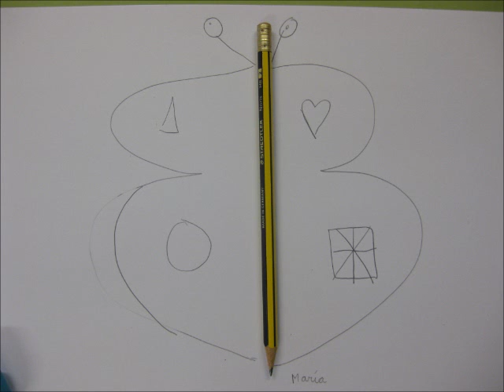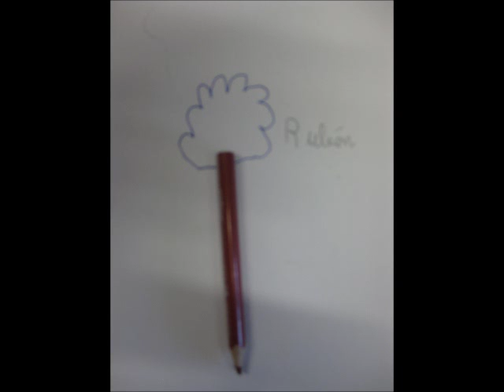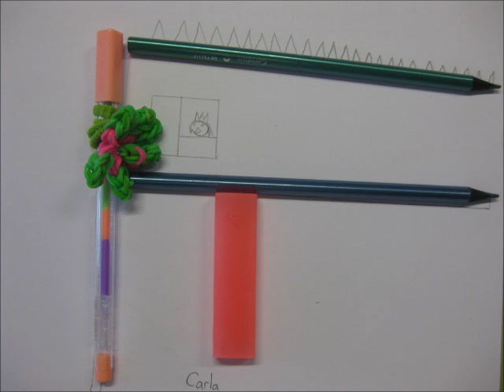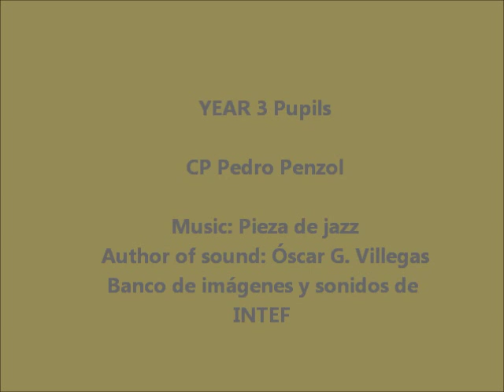Drawing from objects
Our Art works drawing from classroom objects.